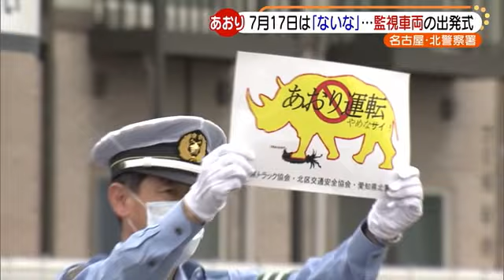7月17日を「ないな」と読み「あおり運転」の根絶図る 名古屋で監視車両の出発式 (20/07/17 16:40)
7月17日の「7・1・7」を「ないな」と読んで、「あおり運転」の根絶を図ります。

　今月20日までの「夏の交通安全県民運動」に合わせ、「ないなあおり運転！」をキャッチフレーズにした「あおり運転」を監視する車両の出発式を、名古屋市の北警察署が行いました。

　パトカーや監視に参加する愛知県トラック協会のトラックなどには、サイがアオリイカを踏み付けるイラストと「あおり運転やめなサイ！」というメッセージが描かれたステッカーが貼られました。

　「あおり運転」を巡っては、厳罰化を盛り込んだ改正道路交通法が、先月30日に施行されています。